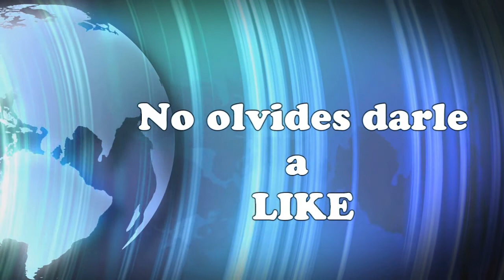Let's Play - Sniper Elite 2 Español - Episodio 12 - AAA de Tiergarten - Parte 2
GAMERTIENDA Soluciones para GAMERS:
►► LIKE,COMENTA y solo si te ha gustado SUBSCRIBETE◄◄